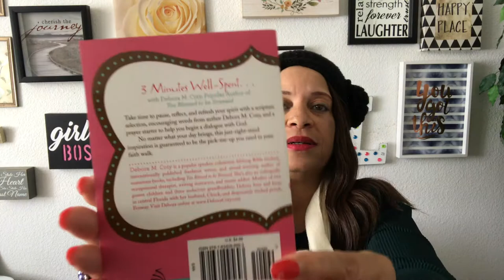HAPPY NEW YEAR!! First Video Of 2020!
Happy New Year 2020! This is my first video for 2020 and I'm sharing my Christmas gifts too. Hope you enjoy!

I hope you all have a blessed, prosperous and healthy 2020! I'm glad to be back from my vacation. Have a blessed day!

xoxo Liz